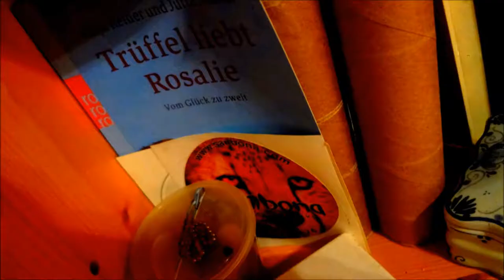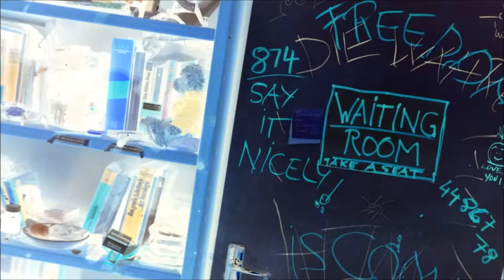Malaguena 2012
Some 40 years ago I lived not far away from Granada in Andalusia southern Spain. The Flamenco was omnipresent in daily life. Can still whistle the "Malaguena" and in the hills surrounding Barrydale and surf memories of Spain.